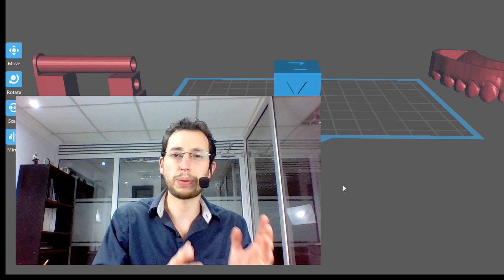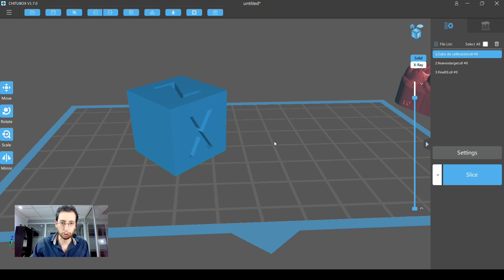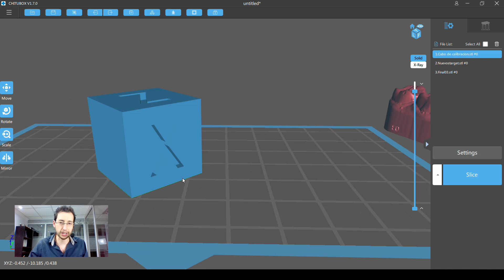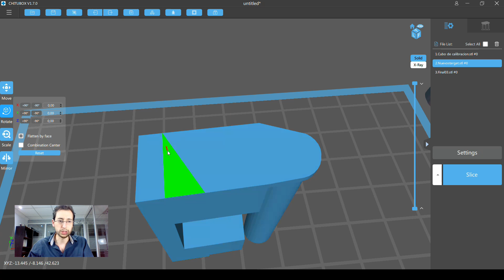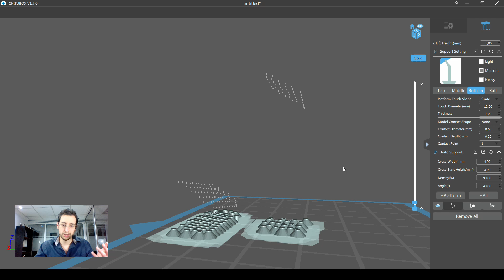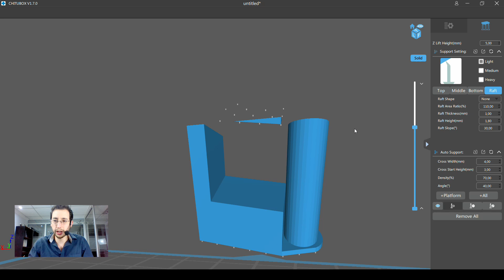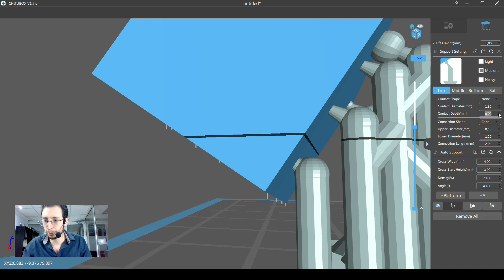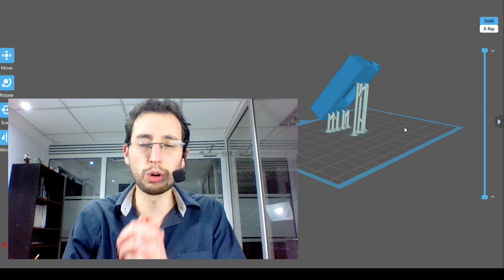Guía definitiva y simplificada de soportes en Chitubox | Impresión 3D de resina en Español.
La colocación de soportes es un paso crucial en la impresión 3D de resina. La cantidad, la forma y el tamaño pueden influir en el éxito o fracaso de la impresión y aunque algunas veces los soportes automáticos pueden ayudar, es necesario entender como funcionan y cuando son necesarios los soportes para lograr imprimir con éxito. En el video de hoy discutiremos todo acerca de estas estructuras, utilizando @CHITUBOX

Enlaces

Anycubic Photon D2: La Mejor Para Biomateriales

Phrozen Sonic Mini 8K O 8K s: Perfecta Para Principiantes:
8K S

Elegoo Mars 4: La Opción Más Económica

Anycubic Photon Mono M5S Pro: Ideal Para Laboratorios Dentales

Anycubic Photon M3 Max: La Mejor Para Alineadores

0:00​​ Introducción
02:15​​ Chitubox Generalidades.
03:14​​ ¿Por qué usar soportes?
04:53​​ ¿Que soportes necesito?
05:30​​ Tipo de resina
07:14 Orientación del modelo
08:40 Volumen del modelo y área
10:04 El efecto pie de elefante
11:09 Como agregar soportes
13:58 Ejemplo práctico de colocación de soportes
17:16 Control de islas
18:24 ¿Cuando usar soportes automáticos?
19:30 Configurar los soportes automáticos de Chitubox
24:47 Configurar los soportes individuales o manuales de Chitubox
26:00 Configuración de soportes - Raft
26:25 Configuración de soportes - Bottom
27:25 Configuración de soportes - Middle
28:31 Configuración de soportes - Top
33:23 Cuando usar soportes heavy, medium y light

Tutoría
Si quieres acelerar tu aprendizaje en Blender for dental o quieres aprender una herramienta específica, escríbeme a y estaré gustoso de organizar una tutoría personalizada.